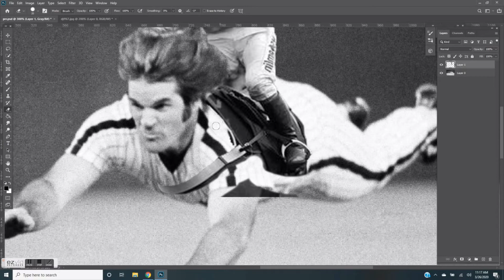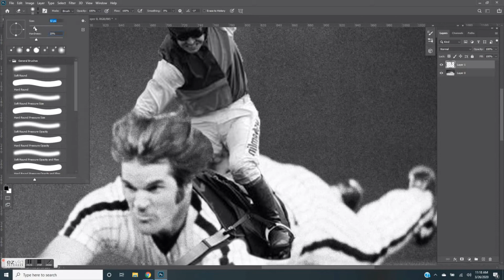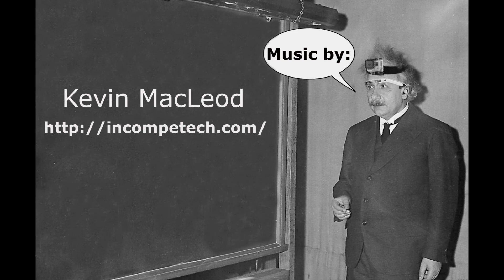Conrad's Target + Product # 267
Music
Song: Dead Drop